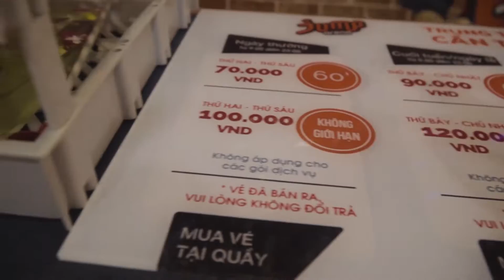Khám Phá Jump Arena Cần Thơ | Khu Vui Chơi Dành Cho Phái Mạnh | Min Nè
►►►►Chào mừng bạn đến với kênh Youtube Min Nè chính thức được trực tiếp quản lý bởi mình là Nguyễn Ngọc Minh, mọi người hay gọi mình là Min

☞ Theo Dõi Min tại:
© Bản quyền thuộc về Min Nè

Kênh YouTube chính thức của Nguyễn Ngọc Minh